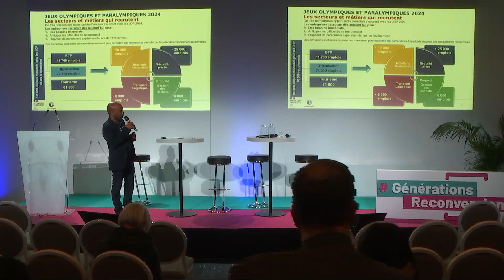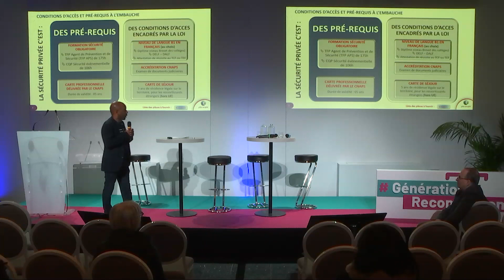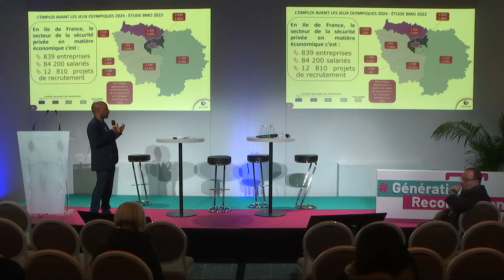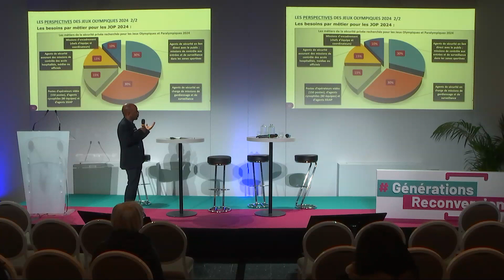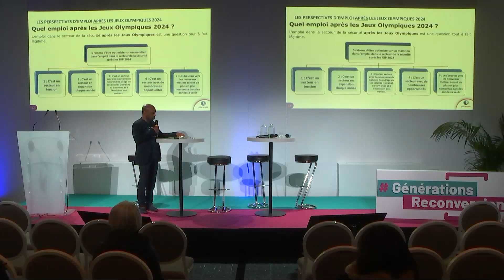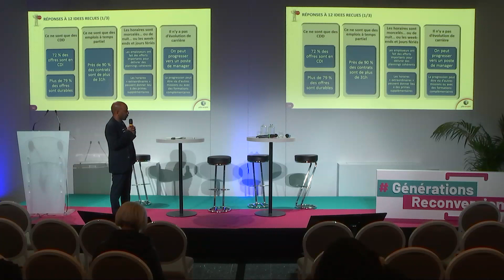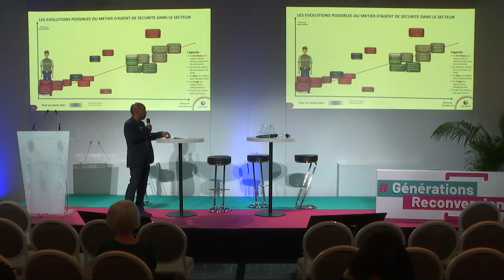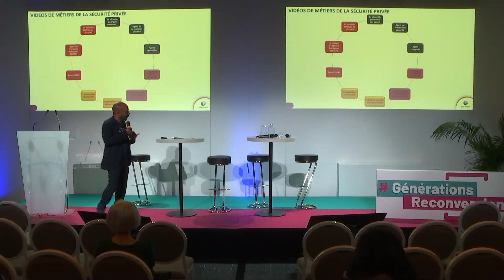Les opportunités d’emploi dans la sécurité privée - Pôle Emploi Direction Régionale Île-de-France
Conférence de Pôle Emploi Direction Régionale Île-de-France enregistrée lors du salon Génération Reconversion à Paris, avril 2023.
Sommaire :
- Présentation de la sécurité privée
- Conditions d’accès et pré-requis
- L’emploi, avant, pendant et après les Jeux Olympiques
- Les compétences recherchées par les employeurs
- Les idées reçues
- Focus sur l’agent de sécurité évènementielle
- La formation